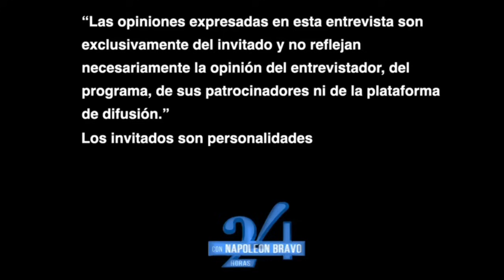ANALISIS DEL DEBATE BIDEN-TRUMP. ¿Ya Biden perdió la reelección?¿Trump tiene el triunfo asegurado?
Conversamos con la analista internacional BEATRICE RANGEL Directora de AMLA Consulting Group. Integrante del Consejo de Relaciones Exteriores de Estados Unidos